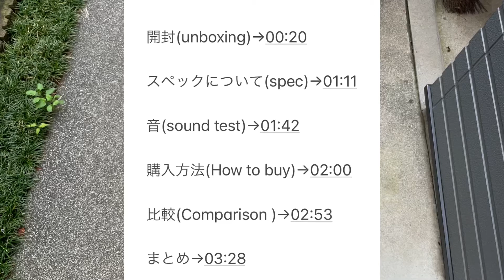Ryworx Ga 最強のバタフライナイフ・balisong レビュー(Review)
ヤバイ、ヤバイ🥶